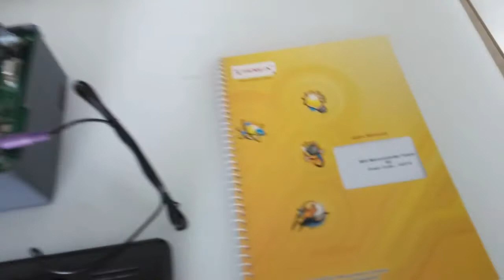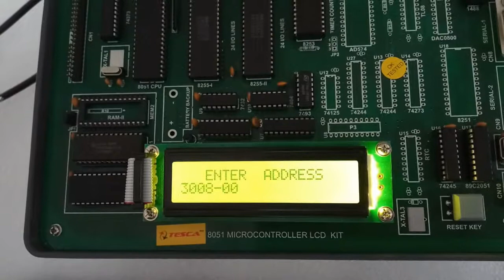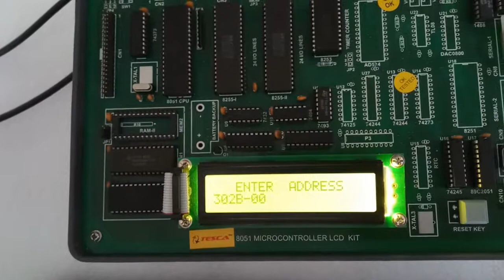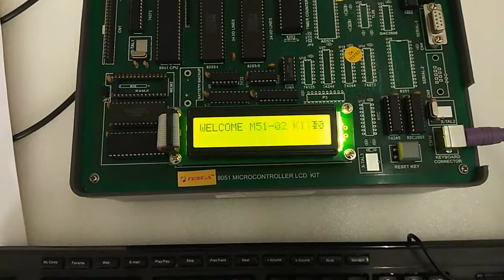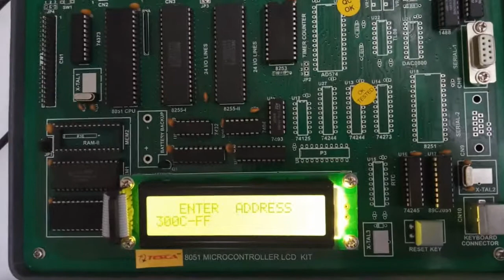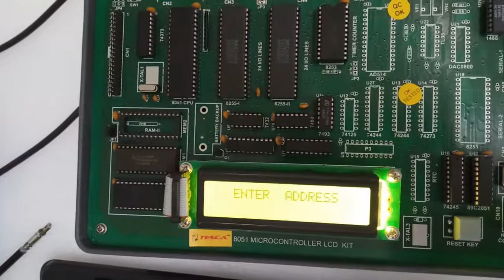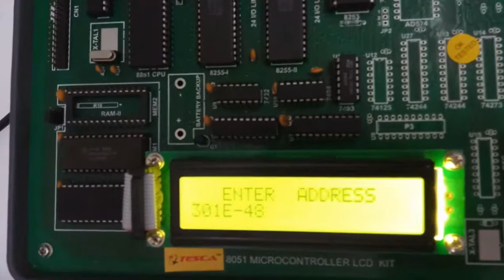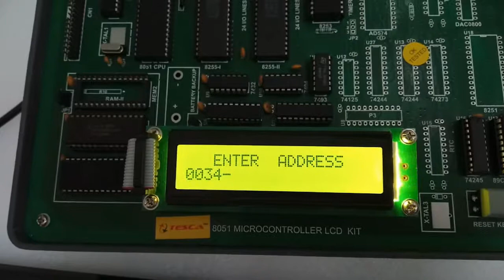8051 Microcontroller Trainer (LCD) || Tesca 43215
In this video we described about 8051 Microcontroller Trainer (LCD).